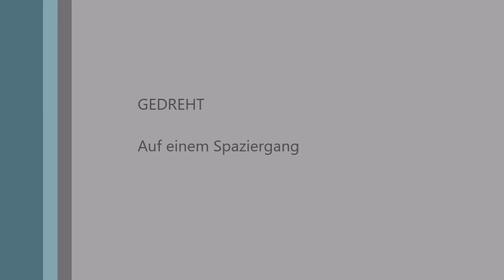Spaziergang mit Hund und Katze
Ratonero Bodeguero Andaluz und Katze gehen zusammen spazieren.